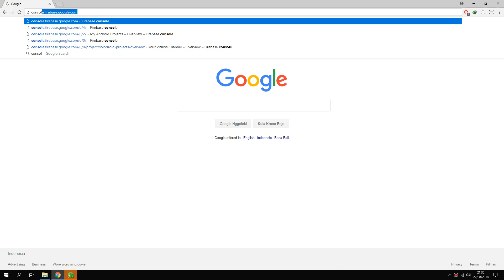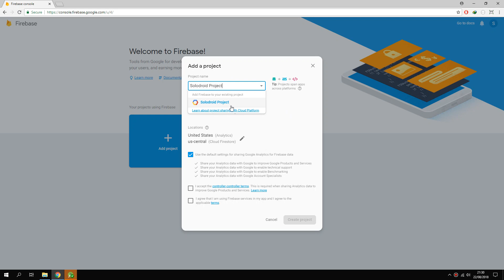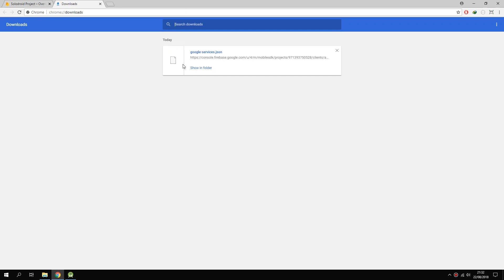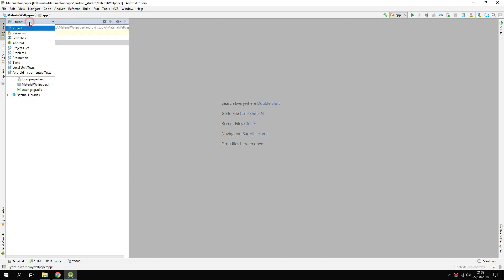Change the Package Name and Firebase Configuration